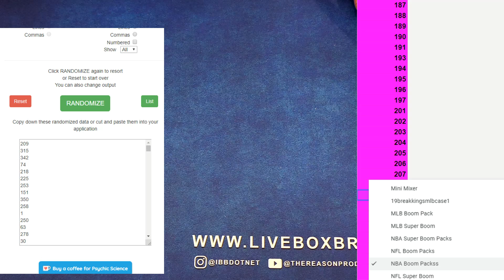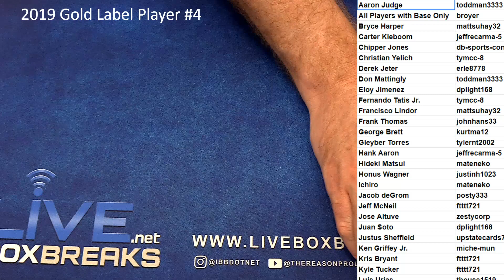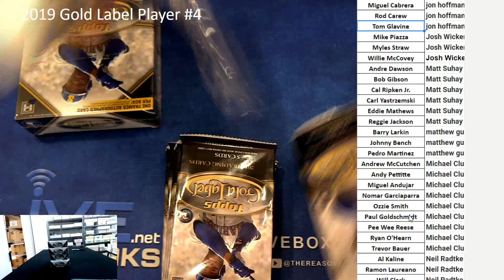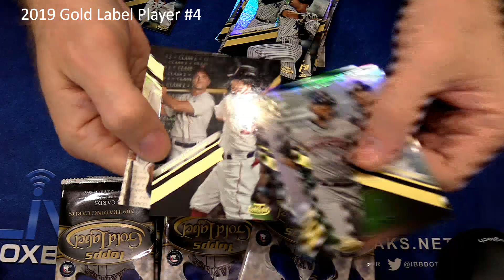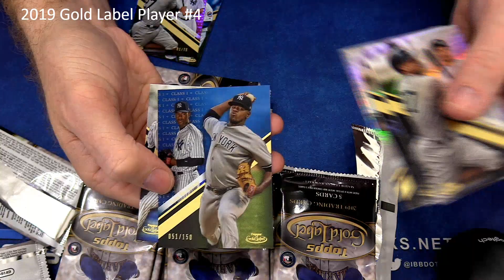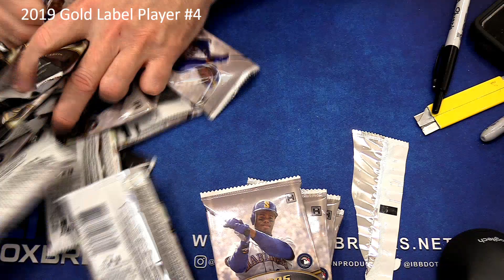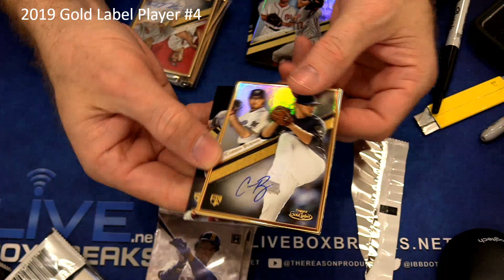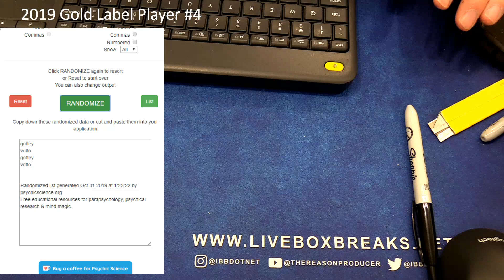2019 Gold Label player Case #4 LBB EBAY